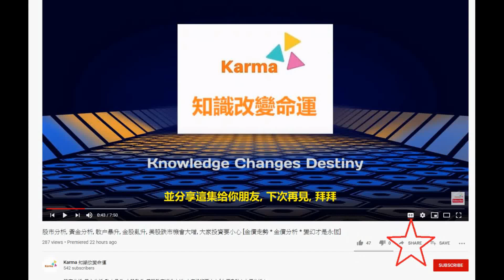我的Piaget Polo S, Patek Philippe Nautilus, Aquanaut 的故事 [伯爵手錶設計問题 Piaget Polo S Design Problem 名錶]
我的伯爵與百達翡麗的故事, 名錶介紹 [伯爵手錶設計問题 Piaget Polo S Design Problem Piaget Polo S 百達翡麗手錶 Patek Philippe 名錶系列]